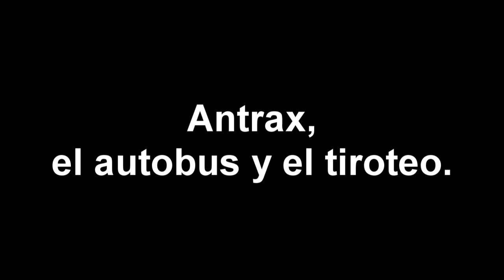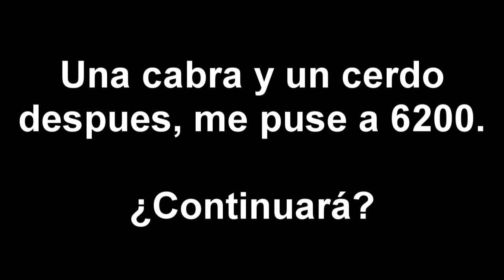[DayZ][Lingor] Antrax se encuentra un autobus y un par de pasajeros.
Movida en Lingor con el bus y su gente.